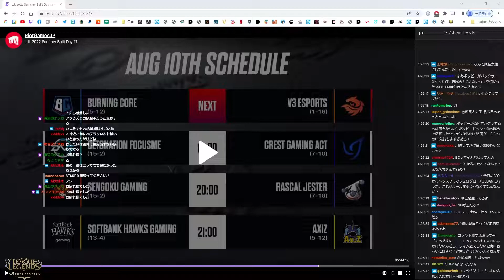eyes【観戦解説】LJL 2022 Summer Day 17 Game 4 SG vs BC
2022年8月8日放送 eyes 【見返し】

ーーーeyesーーー